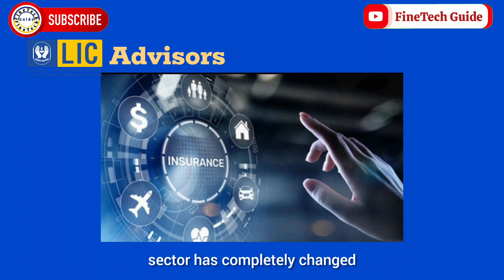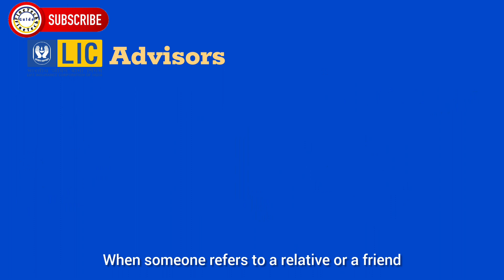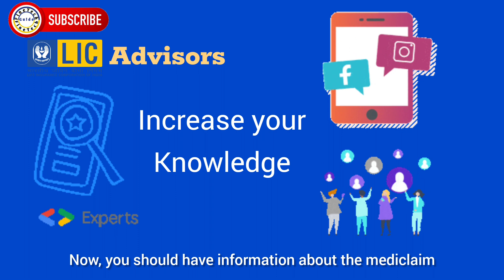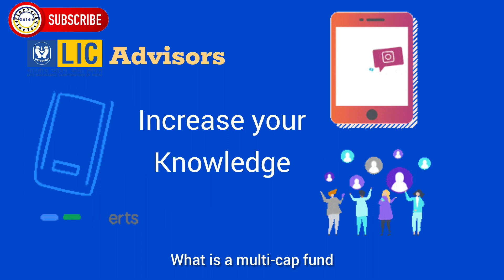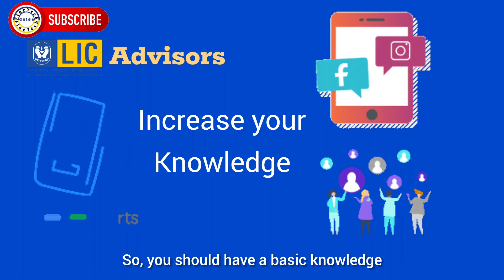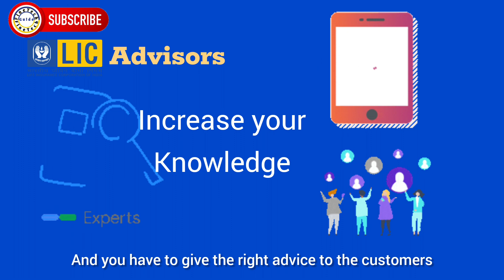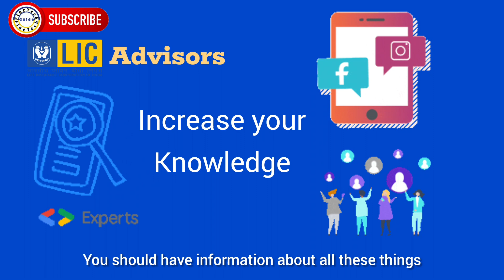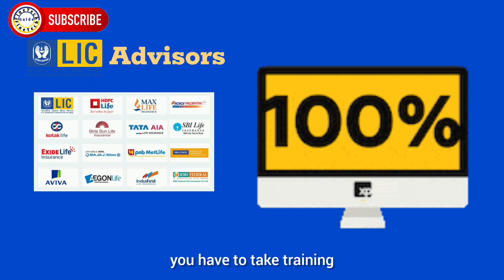The environment of the insurance market is changing, Insurance Market का वातावरण बदल चुका है l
Insurance Market का वातावरण बदल चुका है l The environment of Insurance Market is changing. उन एजेंट के लिए खतरे की घंटी है जो समय के साथ अपने को नहीं बदलेंगे l जानिए अभी आपके अंदर क्या परिवर्तन आने चाहिए l